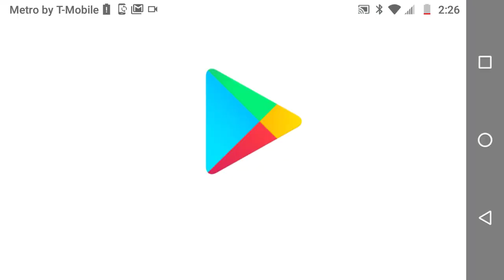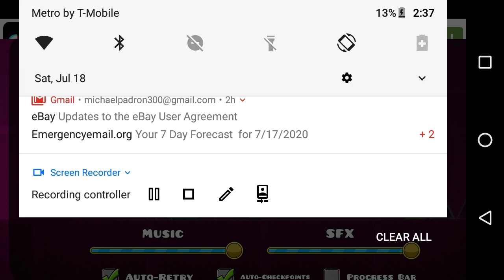Geometry Dash Part 1. Rage Quit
Watch me play Geometry Dash and rage